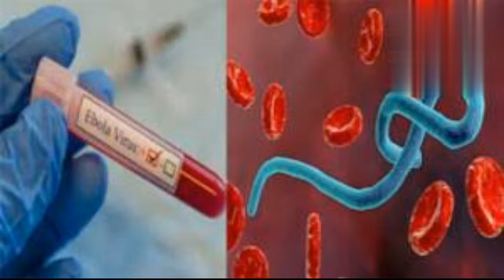ஆண்கள் விந்துவில் பரவும் வைரஸ் | Tamil | Prince Vasanth